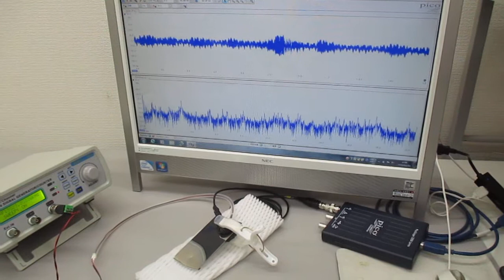新しい超音波伝搬用具の開発・製造技術（超音波の送受信テスト） ultrasonic-labo